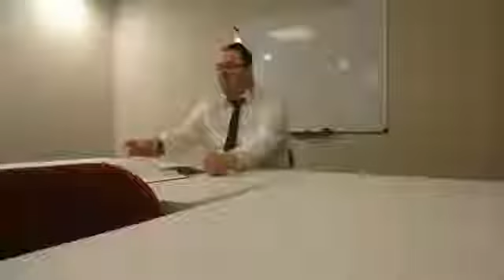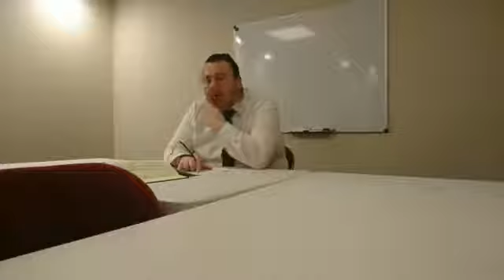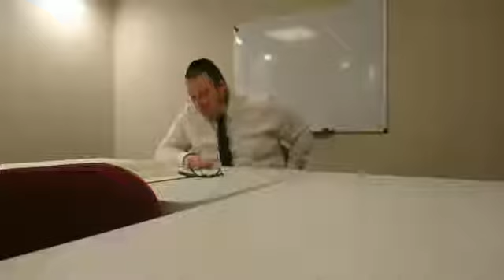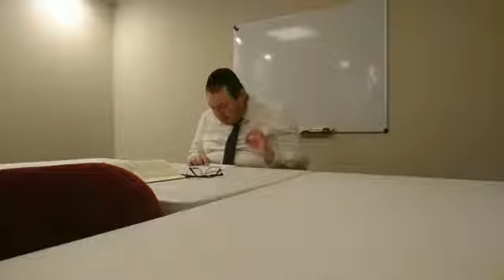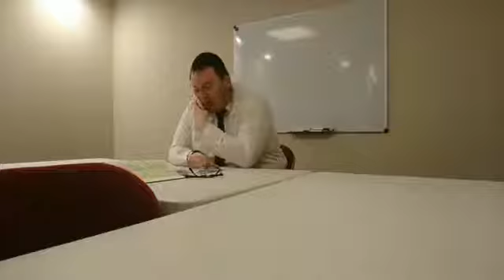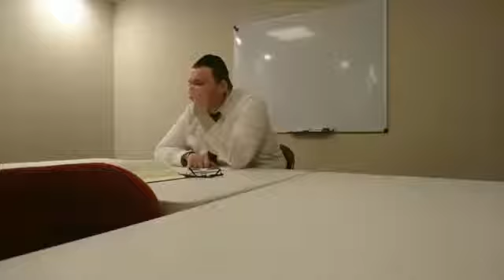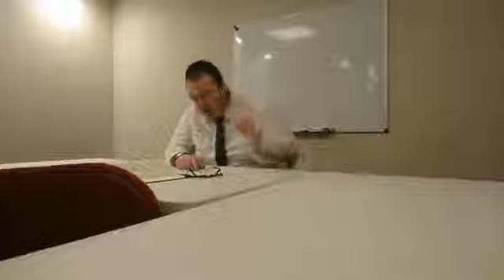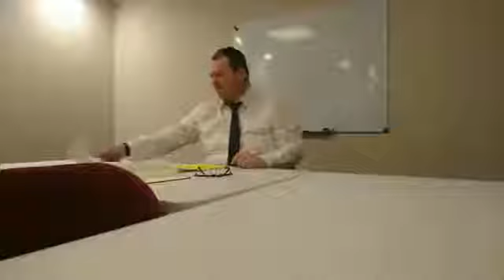Le Colosse aux pieds d'argile #2